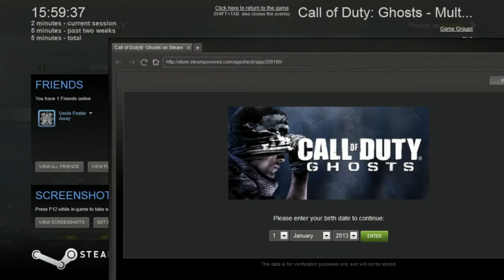Call of Duty Ghosts Ep 2 First Game!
Want to play with me add me on skype trav.0000